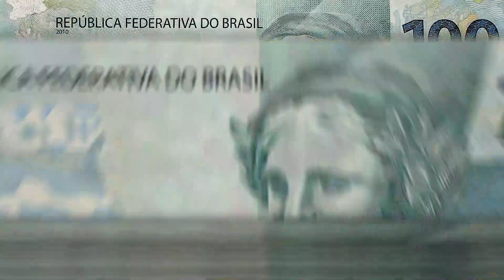NATAL DA CORRUPÇÃO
Toda honra e toda glória seja dada ao Senhor

Nos procure no insta!

DIREÇÃO E ROTEIRO:
Keké Dentão

Imagens:
Keké Dentão/Ivodesouz4